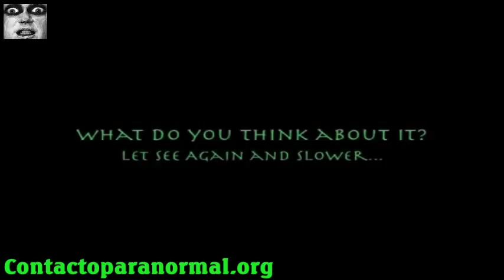UNICORN在一个小山